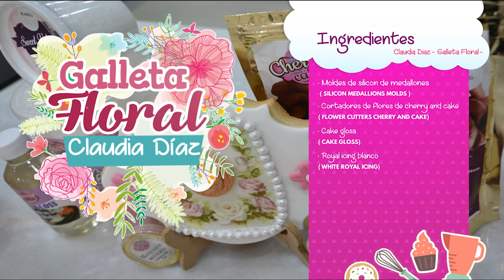Galleta Floral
Nuestra Talentosa Chef Claudia Díaz nos tiene esta idea muy original para regalar a todas las mamas, una hermosa Galleta Floral :D